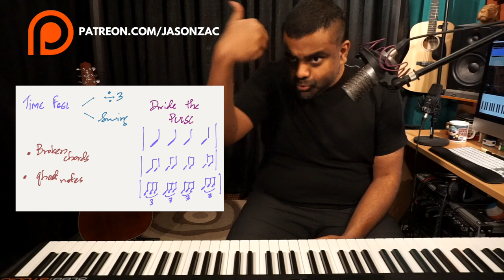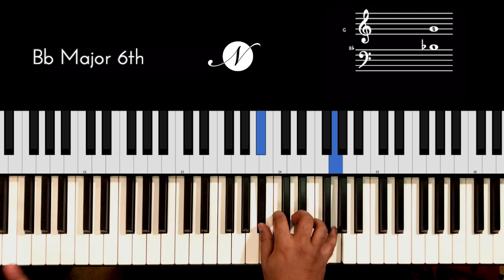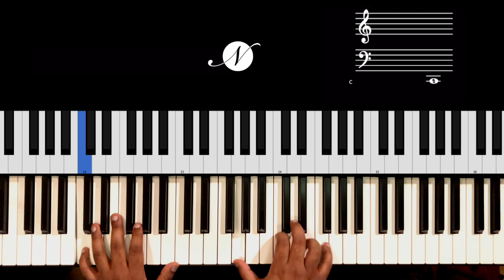Bring Chords to LIFE with GHOST Piano rhythm patterns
In this chords lesson, we add swing and triplet rhythm patterns to our Piano playing using Broken chords, arpeggios, and ghost notes. We also learn a unique “double thumb” technique that can really embellish your playing

00:00 Performance
00:34 Introduction to “Time Feels” - Swing & Triplets
03:49 The “Human” feel and defeating the Computer!
05:54 Let’s start with a simple bass
06:10 Broken Chords in the Right Hand
09:18 Broken Arpeggios in the Right Hand
11:08 Ghost Notes in the Left Hand
13:32 The “Double Thumb” Ghosts
15:36 Revision & Preparation for Part 4